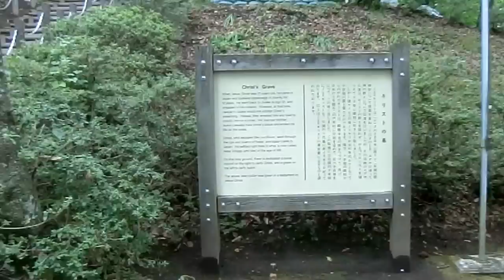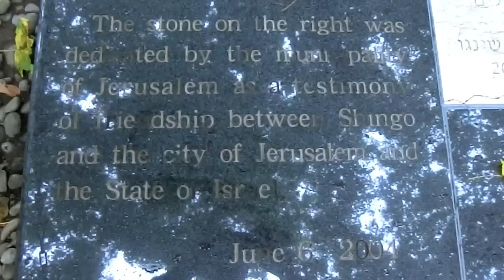Christ's Grave in Japan キリストの墓 Tomb of Christ Christ Grave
It is the tomb of Christ in Japan.